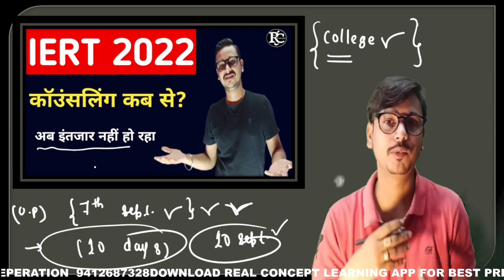Iert Entrance Exam 2022 Counselling letter and Process By Vinay Mishra Sir.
4-Follow Vinay Mishra Sir on Instagram